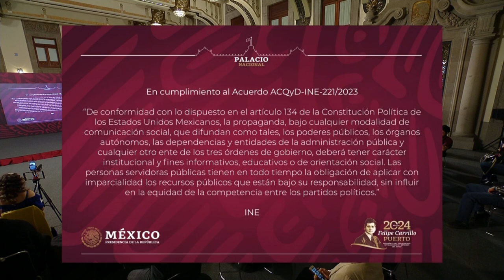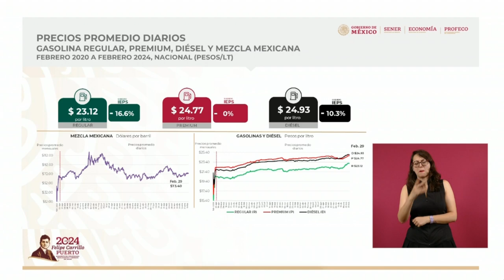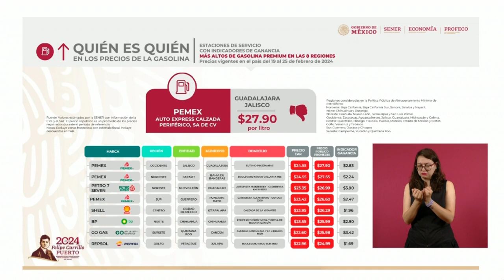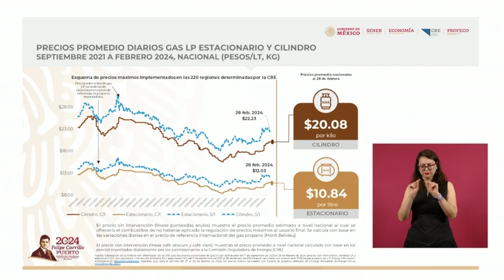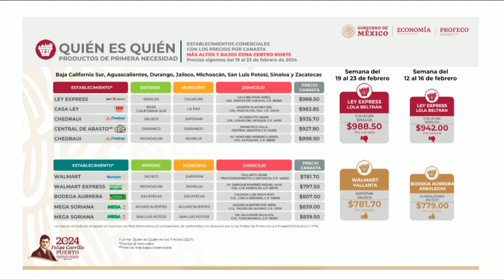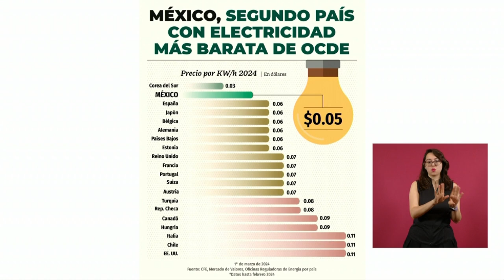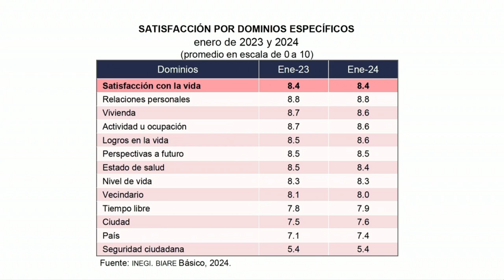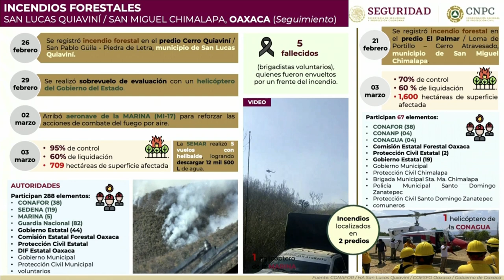MAÑANERA AMLO | 4 DE MARZO DE 2024